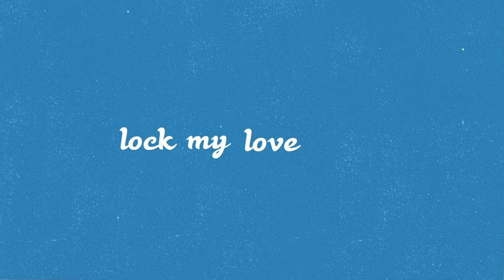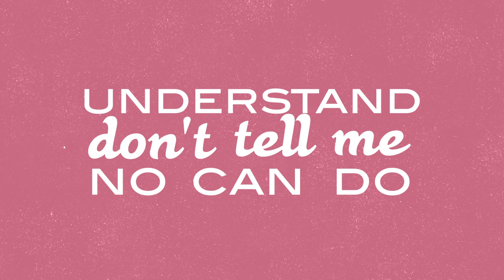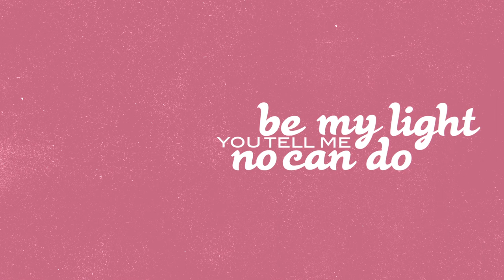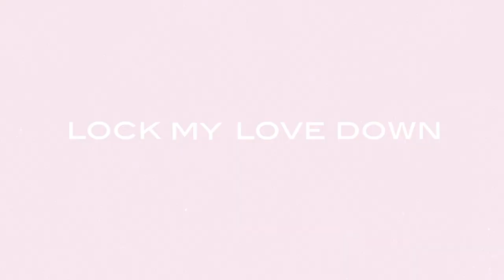VAN - Lock My Love Down [Official Lyric Video]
Songwriter:       Tino Izzo
Co-produced by Tino Izzo & Max Izzo
Label:                 Mungo Park Records
Published by Bloc Notes Edition/Publishing 2017
Video Production:   351 Studio

-- | LYRICS |--

But don't delay
The pressure's on to take my breath away

Then I'll be bored
Before you make it through my bedroom door

You're acting up
Avoiding me
Be throwing  shade like you're a willow tree

You left me cold
I miss that heat
Thought that I had made it plain to see

That you
Could be
The boy
For me

Be my man you tell me no can do
Hold my hand you tell me no can do
Understand don't tell me no can do
Lock my love down

Spend the night you tell me no can do
Be my light you tell me no can do
Hold me tight or baby no can do

Long ago
We made a deal
We pinky promised we would keep it real

But as of late
Your lips are sealed
And I can only wonder how you feel

You hide the truth
You hide your heart
You hold your phone like it's a body part

So make your move
'Cause I  can 't guess
Exactly what you want to happen next

But  you
Could be
The boy
For me

When the pieces all fall into place will you fall into me
 If the love that you’ve held like a prisoner finally goes free